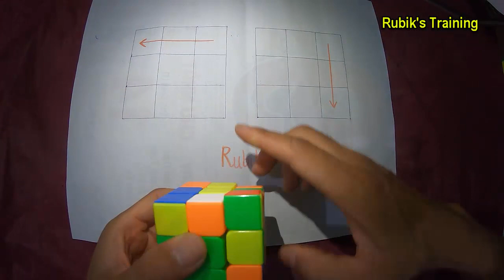how to solve rubik's cube 3x3 - cube solve magic trick formula